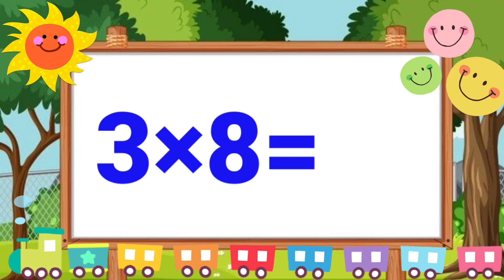table of 3 || multiplication ||tables for toddlers kids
learn multiplication
learn multiplication of 3
3 ka pahada
multiplication of 3 for kids
table of 3 for toddlers